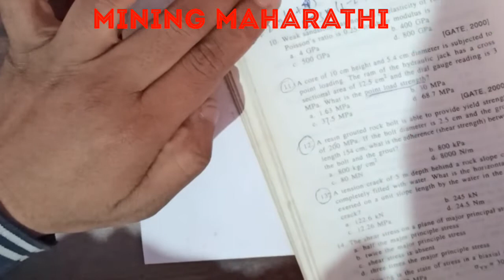Rock mechanics mining numerical problem, AK Gorai solution Q 11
Mining Maharathi